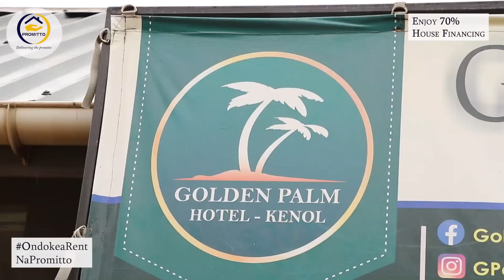Bishop Kiama gukirira mitugo ya ura thoni iria ikoretwo ikirutirwo mutambo-ini wa tiktok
Bishop kiama kuuga Tiktok yagiriirwo ihingwo